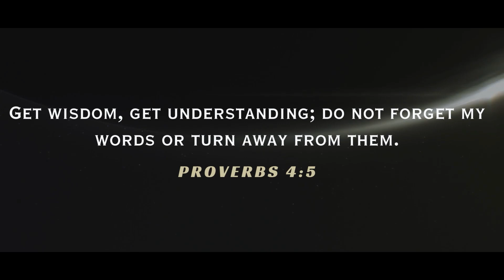Hindi Skit Choice | Non Stop Hindi Christian Skit - [ Nonstop Short Films]| TTC 2023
Hindi Skit Choice Christian Drama |Choice| Non Stop Hindi Christian Skit - [ Nonstop Short Films ]

Get wisdom, get understanding; do not forget my words or turn away from them. Proverbs 4:5

✦✦ RECOMMENDED VIDEOS ✦✦

Skit Credit:

Written by:
Mohit Lohra

Actors and Actresses:
Supriya Korah
Mohit Lohra
Rahul Tigaa
Salim Hansdack
Manish Kumar
Johnson Barik

Edit by:
Namita Harijan